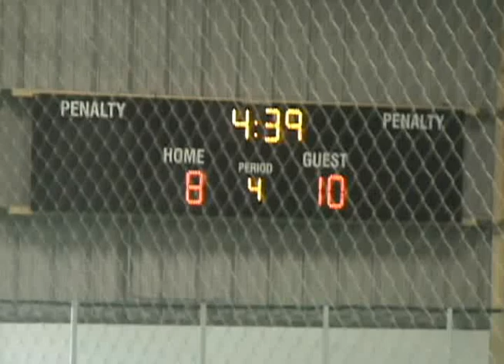Nick wins the boards battle; scores GREAT goal on wrap-around!